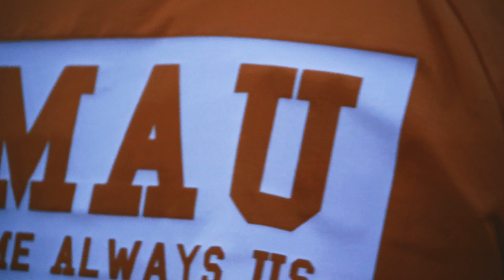VESC COO x STONE II - GILLIGAN (OFFICIAL MUSIC VIDEO)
NEVER ME ALWAYS US VOL.2